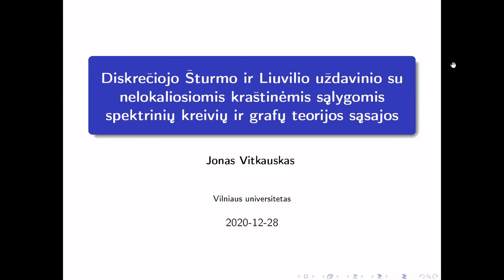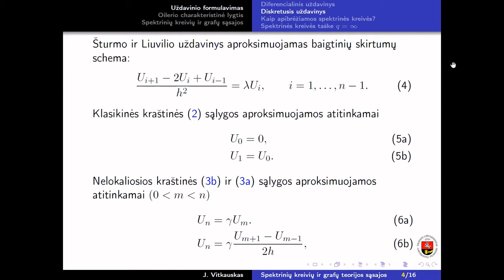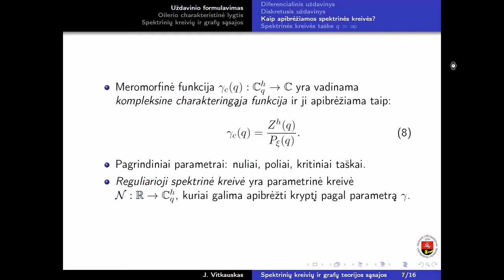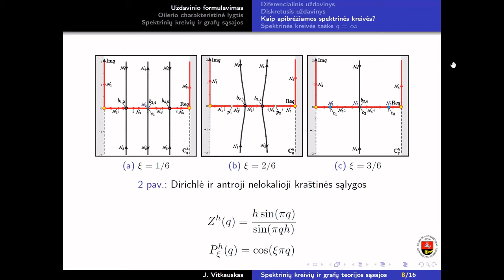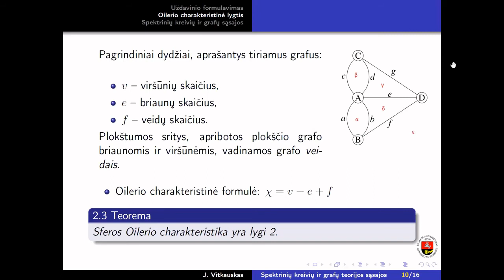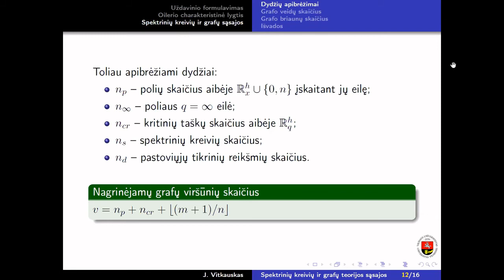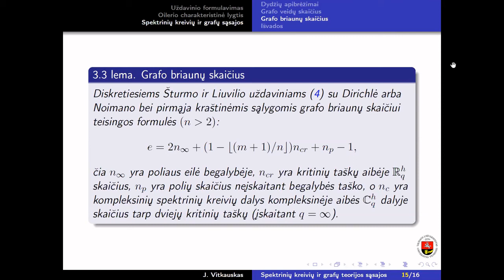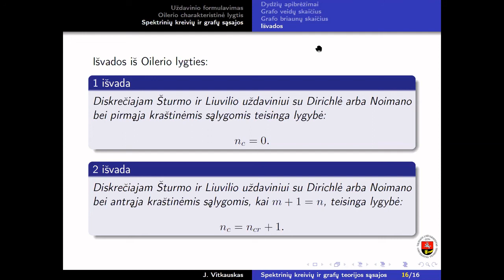Jonas Vitkauskas, Diskrečiojo Šturmo ir Liuvilio uždavinio spektrinių kreivių ir grafų sąsajos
LJMS'9 trumpasis pranešimas